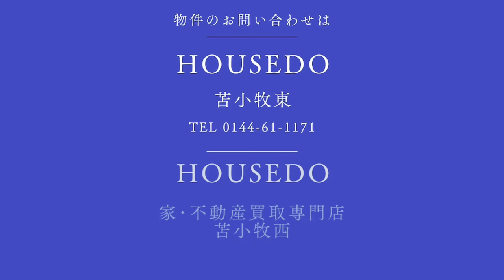3756744★永福町2丁目5-2★人気の平屋住宅4LDK★全居室収納付き★三口コンロ・システムキッチン★物置★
★住宅ローンの返済例　お借入金額980万円の場合当初固定金利3年・金利0.7％・お借り入れ期間35年・ボーナス払いなし　月々26,315円のお支払い　※その他諸費用発生致します★南西角地に面した4LDK中古戸建★駐車は敷地内に約2台収容可能★2024年2月リフォーム済：クロス・フロア貼替、キッチン・トイレ・洗面台交換★人気の平屋建て★物件の詳細等のお問い合わせはハウスドゥまで、気軽にいつでもご連絡ください！！※敷地境界について、既存のブロック塀や庭木等の越境がある場合はその越境を解消出来ない可能性があり、その場合は現況でのお引渡しとなります。